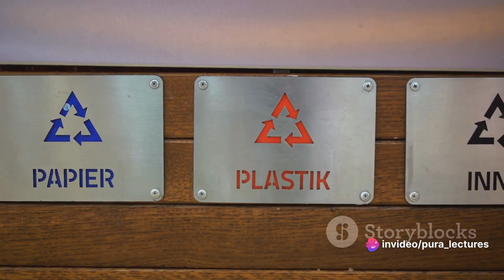LECTURE Unlocking the Potential of Waste Recycling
Join us for an insightful lecture titled "Unlocking the Potential of Waste Recycling," where we delve deep into the innovative and transformative world of waste recycling. This lecture aims to shed light on the significant role of recycling in promoting sustainability, reducing environmental impact, and creating a circular economy.

🔍 Key Topics Covered:

The importance of waste recycling in sustainable development
Innovative recycling technologies and processes
Benefits of recycling for the environment and economy
Challenges and opportunities in waste management
Case studies showcasing successful recycling initiatives
🌱 Why Attend?
Whether you're an environmental enthusiast, a professional in the waste management sector, or simply curious about how recycling can make a difference, this lecture offers valuable insights and knowledge that can inspire and empower you to contribute to a greener and more sustainable future.

Don't miss this opportunity to learn from experts in the field and gain a deeper understanding of the untapped potential of waste recycling. Together, let's explore ways to turn waste into a valuable resource and pave the way for a more sustainable and eco-friendly world.